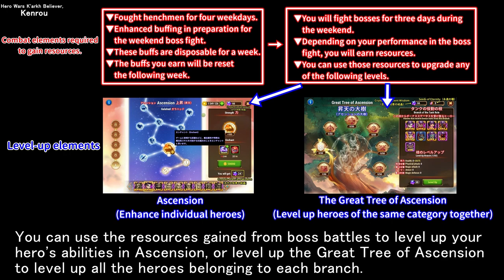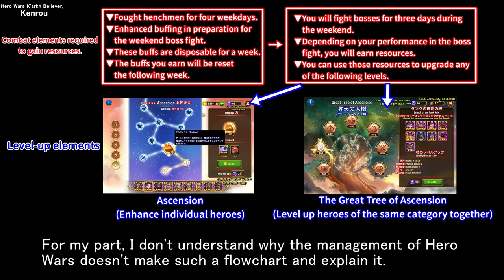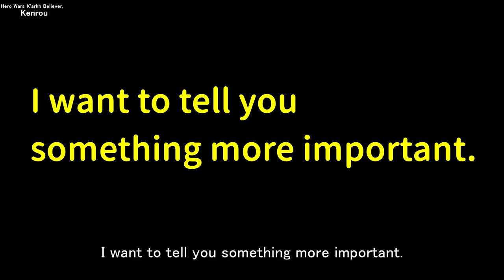It's perfect！Overall flow of a Guild Raid. (Henchmen, Ascension, Great Tree of Ascension)| Hero Wars